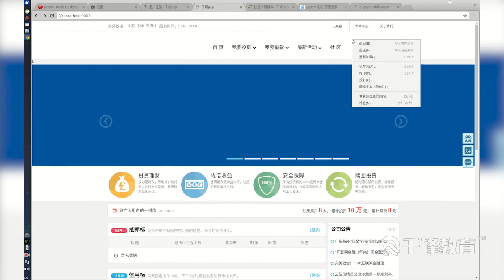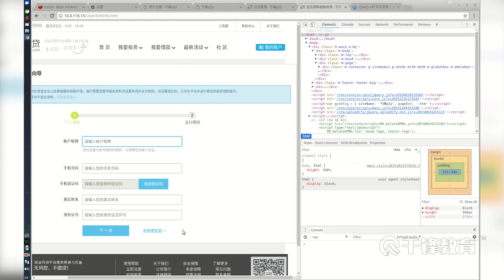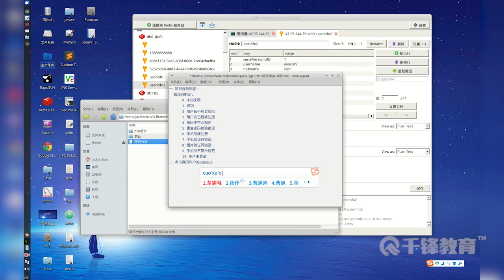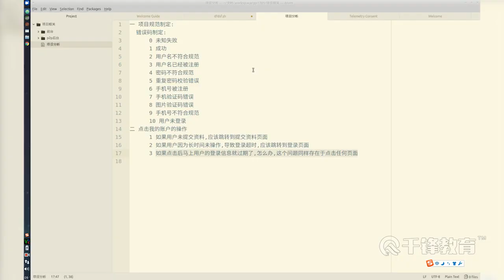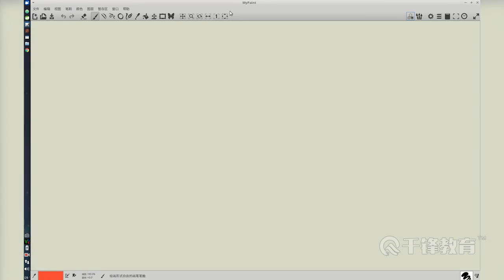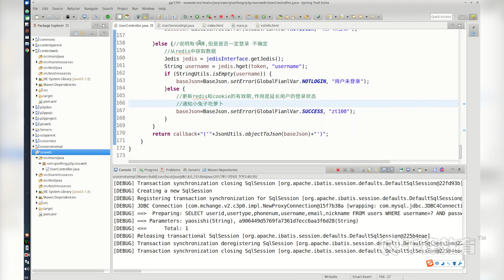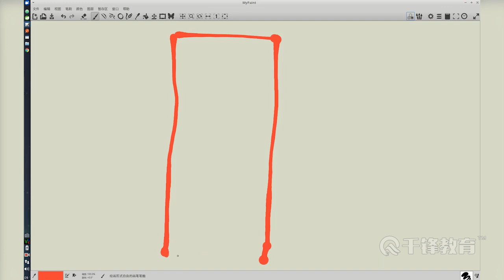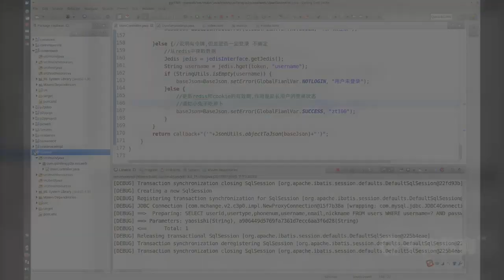千锋Ja va教程：28 单点登录完成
【千锋Ja-va】互联网金融P2P实战教程（40集）
课程介绍
随着互联网P2P的发展,越来越多的公司参与到了互联网借贷中来,BAT等科技公司甚至都创办了自己的银行来做这些事情。所以我们根据当下互联网的需求发展推出了一款互联网P2P金融项目,希望学生能更加贴近互联网潮流。